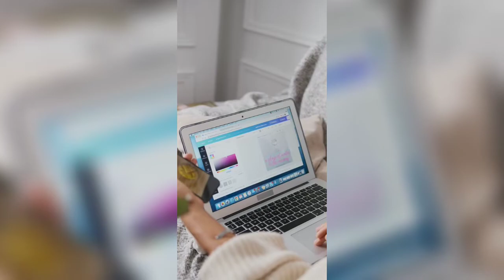Cute , funny and lovly dogs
Be the person your dog thinks you are." — C.J. Frick
"My fashion philosophy is, if you're not covered in dog hair, your life is empty." — Elayne Boosler
"Dogs’ lives are too short. Their only fault, really." — Agnes Sligh Turnbull
"No matter how little money and how few possessions you own, having a dog makes you rich." — Louis Sabin
"Happiness is a warm puppy." — Charles M. Schulz
"A dog is the only thing on earth that loves you more than he loves himself." — Josh Billings
"Dogs are great. Bad dogs, if you can really call them that, are perhaps the greatest of them all." — John Grogan
"Dogs do speak, but only to those who low how to listen." — Orhan Pamuk
"Everything I know, I learned from dogs." — Nora Roberts

If you're crying after reading this

Please check this link

So cute64